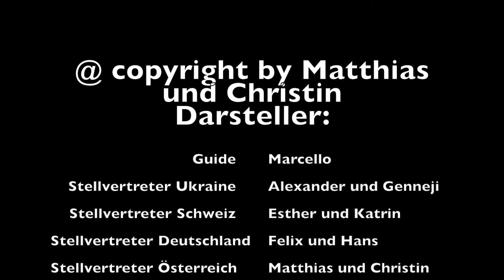Ecuador 2014 Teil 1 Fuja Fuja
Acclimatizing in Ecuador. Fuya Fuya a small mountain 4200 m. with a beautiful view!!